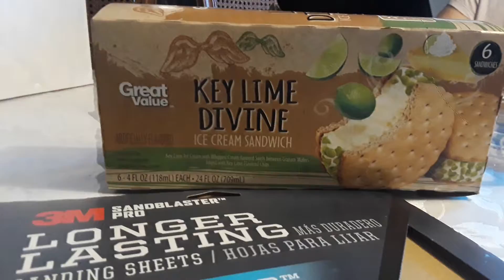KEY LIME DIVINE GREAT VALUE ICE CREAM SANDWICH REVIEW!